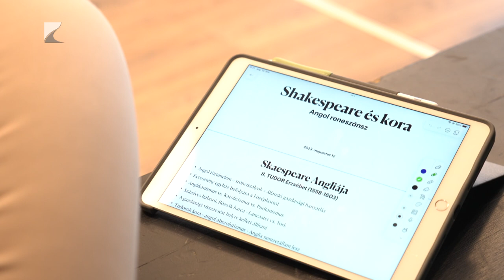Középpontban a III. Richárd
Keresztes Attila marosvásárhelyi rendező vezetésével tartanak workshopot a Szindbád Színházművészeti Térben Nyíregyházán. A foglalkozások témája Shakespeare: III. Richárd című drámája. A szervezők a színművészek mellett a színészpalántákat is meghívták a különleges rendezvénysorozatra.